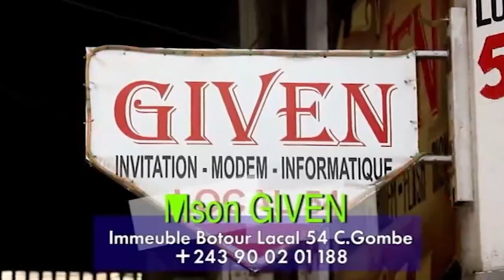FALLY IPUPA LANCE UN NOUVEAU DÉFI NABA COMBATTANTS NA BANA WENGE ET CARTIER LATIN...